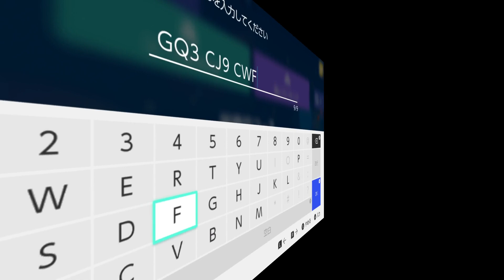◆109【視聴者コース：サントワールド５前編】スーパーマリオメーカー２を優しく実況プレイ！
プロペラでいざ空の国へ！
空を舞台にした戦いは足元注意は当然だけど頭上も注意！？
あの刺客が空高く舞い上がった…！

今回の収録コースと感想の補足。（敬称略）

コース職人：サント（職人ＩＤ：2MC-NQ4-K0G）

「5-1 空高く舞い上がれ 目指すは空の国」4R6-HVQ-FHF

プロペラマリオで縦スクロールを進むコース。
ワールド５の舞台である空の国に突入するというストーリーが感じられるところがWORLDらしさがあっていい感じ。
雲を抜けていく演出、ビッグコインを取りたくなるON/OFFの仕掛けなどのやりこみなどシンプルなコースながらアクションゲームとしての楽しさもキッチリつまっている。

不勉強なプレイヤーゆえプロペラマリオの仕様がよく分からなくなってて申し訳ない。
もしかしたら空中くるくる落下状態をキャンセルして壁に張り付く方法もあるかもしれない？
マリオはまだまだ分からないことがいっぱいだ…！

「5-2 解き放たれた刺客 雲の上の追跡者」GQ3-CJ9-CWF

ジュゲムの雲＋ワンワンという凶悪タッグ再び。（トゲゾーを呼び出す本家ジュゲムも凶悪だが）
ずっとついてくるという仕様を活かしてワンワンを動く障害物に。
あわてずに機を見計らってすりぬけていくところは王道のアクションゲーム。
行きはよいよい帰りは怖い仕掛けがピリッとした楽しさを与えてくれる。

終盤はワンワンとの決戦。
マリオが乗るジュゲムの雲は制限時間があるので今までのように安全圏に留まることが難しく、すぐ供給されるとはいえジュゲムの雲を乗り継ぐのもタイヘン。
ワンワンの伸ばした首がジュゲムの雲で戻ってくるところが妙にいやらしく、やりごたえ十分。

初代マリオスキンゆえ杭をヒップドロップで打つことができないのも計算ずくといったところか。
それでもほどほどの難度で抑えられているのは分かるので、イイ感じに苦戦して突破できる楽しさを味わえると思う。

ゴールすることで杭だけが残る演出は「やったぜ！」という印象と、「ワンワンも自由になれたのかな…」といったもの悲しさもある渋い演出だ。

【自分の作ったマリオメーカー２のコースを遊んでほしい！】

もしもオリジナルコースをプレイしてみてほしいという奇特な方がおられるのであれば、コースＩＤをバシっと動画コメントで貼り付けてくださいませ。

でも注意点があります！

・「とうろく」されている職人ＩＤやコースＩＤは公開されます。

・たまにYoutubeの新着コメント通知がこないときがあるので見落としたらごめんなさい。（なるべく新規コメントでＩＤを書いたほうが通知がきやすいです）

・オススメされたコースをすべて確実にプレイするわけではなく判断の上プレイします。
　また、依頼後すぐにプレイできるわけではありません。
　こちらがプレイする前にコースやWORLDを削除・変更することになったら申し訳ありません。
　最終的にプレイ動画を公開するかどうかはこちらに委ねていただきます。

・プレイスタイルは自由！
　狙ったとおりの動きをしなかったらごめんなさい（笑）
　空気が読めないことには定評があるのです！

・感想などはわりと正直な気持ちで書きます。

・コースの難度が高すぎるとクリアができないので動画として公開される確率はたぶんガクっと下がります。
　 何事もほどほどに･･･！（懇願）
（最近本当に難しいコースが多くなってきており、比例してプレイ時間や編集時間が増大する傾向になっており、断腸の思いながらクリア率が低いコースはプレイそのものをしないことがありえます。目安は０．５％未満ぐらいです）

・自分で作ったコースではない場合 「これオススメのコースです！」 などとハッキリ分かるようにしよう！

・気になるコースはダウンロードしてコースの設計図を見に行くことがあります。（マリメ２じゃできない）

・場合によってはオススメされたコース以外のコースも遊んだり情報を見に行くことがあります。（コレだけやってほしいってときは明記しておけばＯＫ）

・動画チャンネルやＳＮＳなどを使っていて、ついでに売名してほしい方はその旨を書いてくださればこの動画概要欄にアドレスを追加します。

基本的な注意点は以上です。

楽しませるのもよし、苦しませるのもよし、ビックリさせるのもよし！ クソゲーだってお待ちしております。
もちろんマリオメーカー１で作ったコースのリメイクだっていいんだぜ？

コースに自信があってもなくっても
「他人はどういうプレイをするんだろう？」「どんな感想を抱くのかな？」「ひひひ、オレのトラップをくらえー」
ってぐらいの軽いキモチでもＯＫだ！

「本当は有名実況プレイヤーに遊んでほしいけど、ちょっとムリそうだなー。 トラがごとくなら･･･踏み台にちょうどいいかな！？」
っていうぐらいあつかましいキモチでも･･･ＯＫ･･･だ･･･ッ！

ちなみに見どころのあるクソゲーだと判断した場合、私の心のクソゲーコースコレクションに認定されます！
（いろいろ参考にさせていただきます）

(c)2019 Nintendo